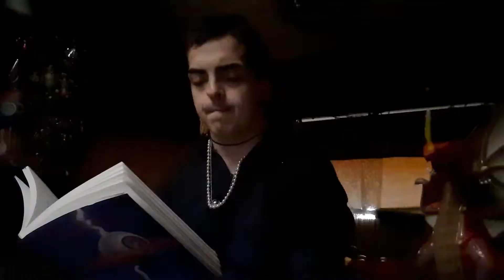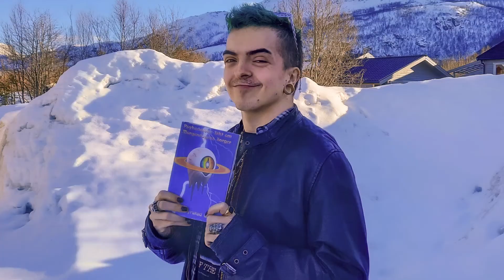edderkoppspinn 🕷 diktlesning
🕷edderkopper med åtte ben
bemanner hans to fryktfulle små🕷
- fra Psykedeliske Dikt om Morgendagens Sorger 🪐 tilgjengelig på ARK Bokhandel, Berges Bokhandel, Tekst Forlags nettbutikk, norli, haugenbok -

By No Copyright Worldwide Sounds